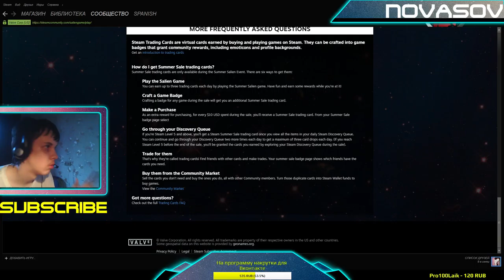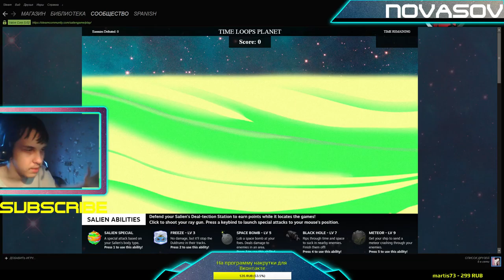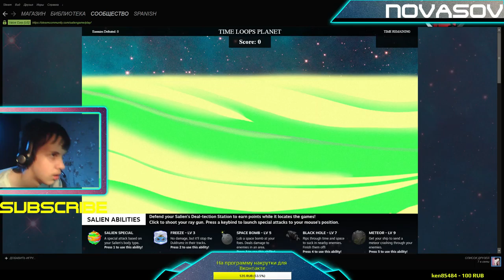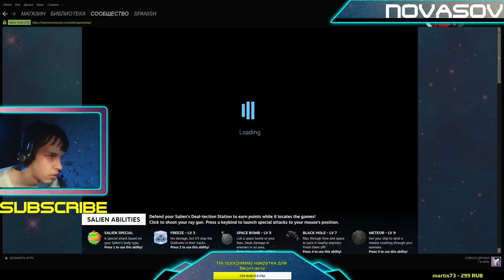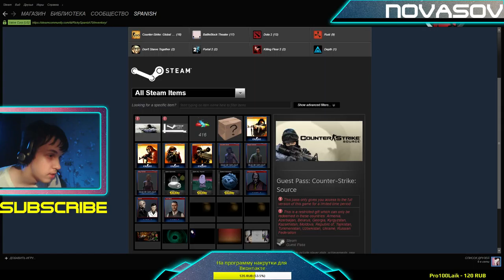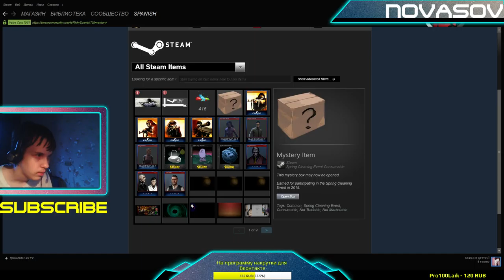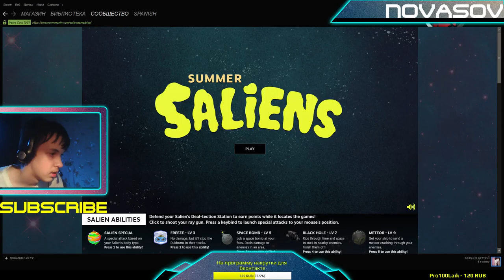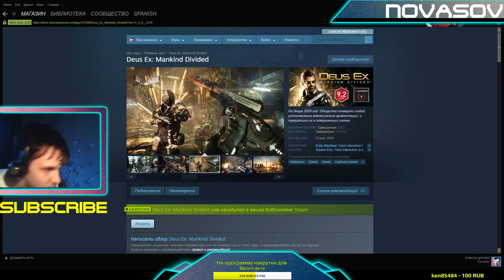Novasov: ПОЛНОЕ ПРОХОЖДЕНИЕ ЛЕТНЕЙ РАСПРОДАЖИ В STEAM 01.08.2018